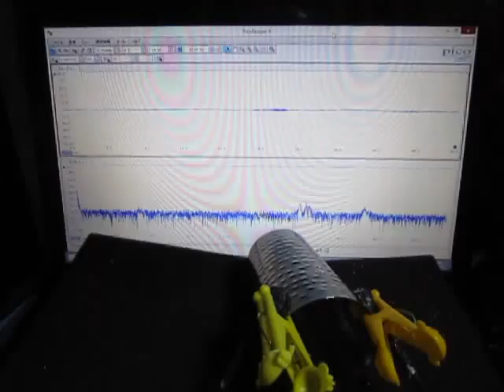超音波プローブによる‹発振制御›技術 Ultrasonic tester